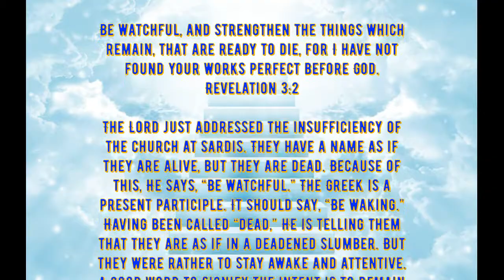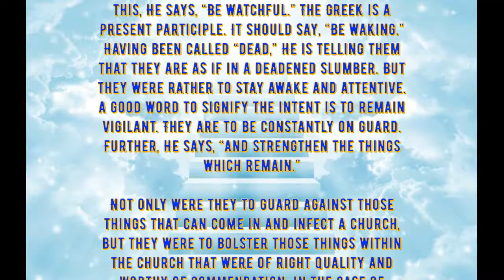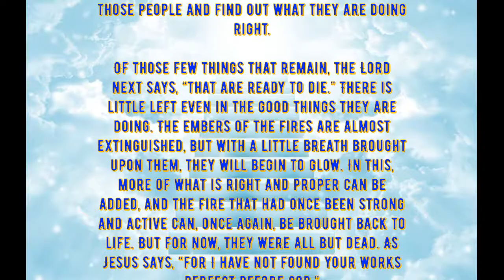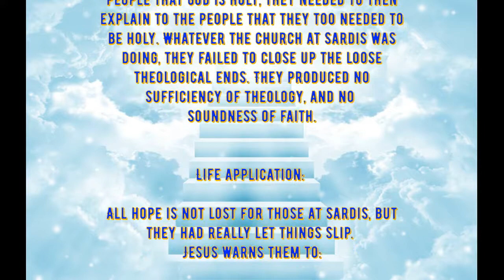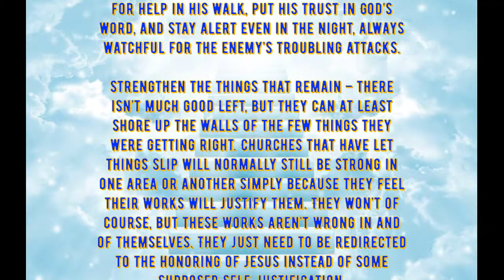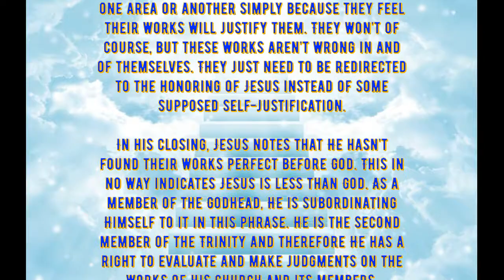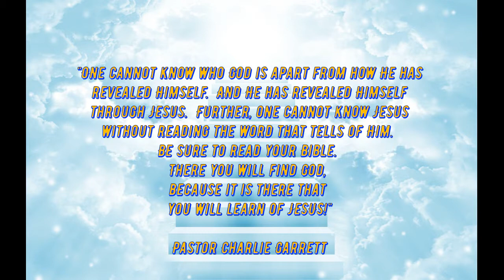Daily Writing - Revelation 3:2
little bell  & all that jazz!